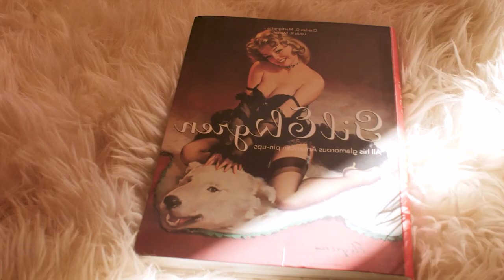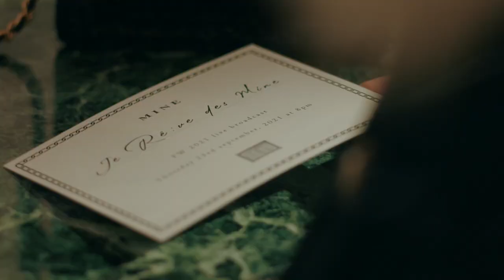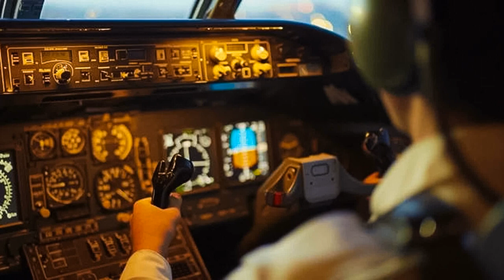BEST DEEP HOUSE MUSIC MIX - Lila Muse - Somebody Else, Otilia - Tres Amores Brea Remix , Blendy Ja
BEST DEEP HOUSE MUSIC MIX - Lila Muse - Somebody Else, Otilia - Tres Amores Brea Remix , Blendy Jack - Remind Me to Forget, Ot 102
Clean-Channels Playlist Mix made with Love by  Youtube Music Channel:
00:00:10  |  01. Lila Muse - Somebody Else
00:03:37 | 02. Otilia - Tres Amores Brea Remix
00:06:56  |  03. Blendy Jack - Remind Me to Forget
00:11:39 | 04. Otilia - Wine my body (Baga Banini remix)
00:14:26 | 05. Dopa Loka - Feel so nice
00:17:10 | 06. Karina-Thank you

Welcome to our curated selection of the hottest international hits, with hottest girls featuring chart-toppers like 'Lila Muse Somebody Else' and 'Otilia Tres Amores Brea Remix Dive into the electrifying world of mega hits, fereign music, english music, spanish music, where every track is a journey through the latest in global pop sensations. Whether you're cruising down the street, hitting the books, or simply unwinding, our foreign music playlist promises to elevate your mood with best beats and captivating melodies. From the pulsating rhythms of 'Remind Me to Forget' to the irresistible charm of 'Wine my body (Baga Banini remix) )', our collection spans genres and styles, ensuring there's something for every taste. Explore the dynamic fusion of pop, dance, and electronic sounds that define the contemporary music scene. Get ready to groove to the sounds of today's top 40 hits, perfect for any occasion, whether it's a night out on the town or a day at the beach. Immerse yourself in the ultimate playlist experience, designed to keep you moving and grooving from start to finish.

 This is a official artistic music video with the purpose to explore the captivating beauty of our world through the lens of our talented and beautiful models and the creative direction of Thomas Taylor, Robert Willy Ander, Charles Moore. In this visually stunning presentation, our girls models are Abigail Perez, Charlotte Miller, Emma Johnson, Lily White, Abigail Perez, elegantly showcase the allure of various breathtaking locations worldwide.